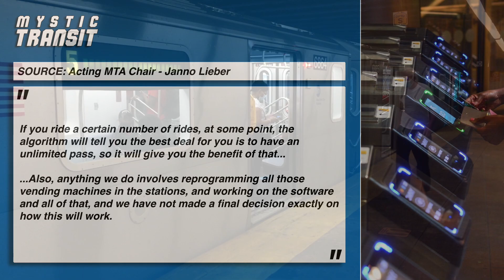OMNY Fare Capping, Infrastructure Bill Passed, & MORE | This Week in New York City Transit - Week 1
Welcome to the first video in my new weekly series, where I talk about all of the newest information involving transit in the NYC Metro Area.

I make cool Transportation Videos, mostly revolving around Railfanning/Trainspotting, Station Tours, and Informational-Type videos.